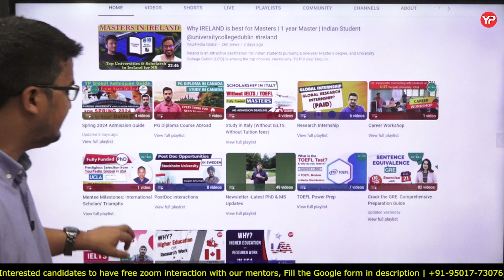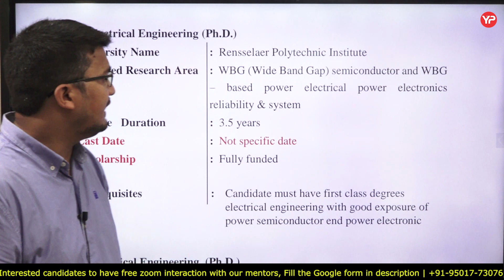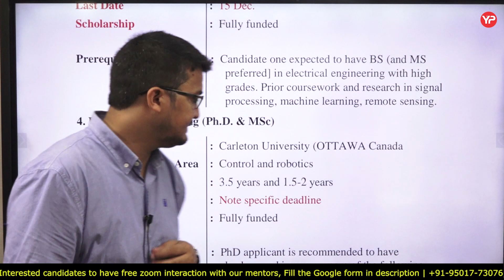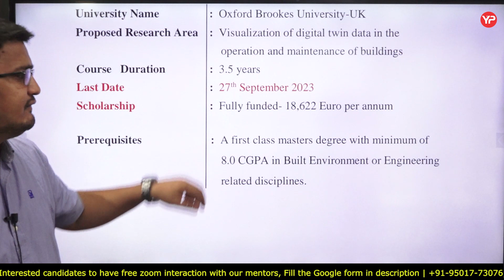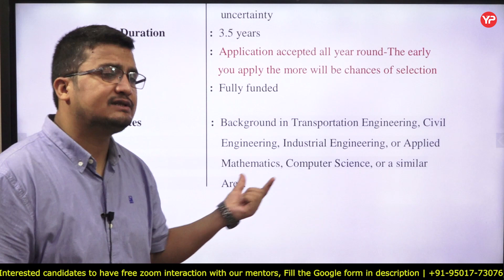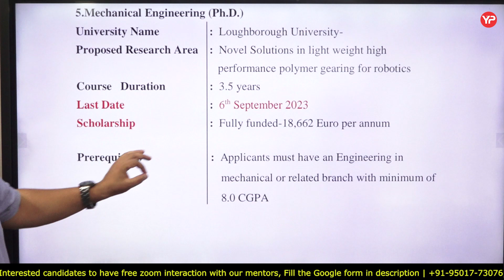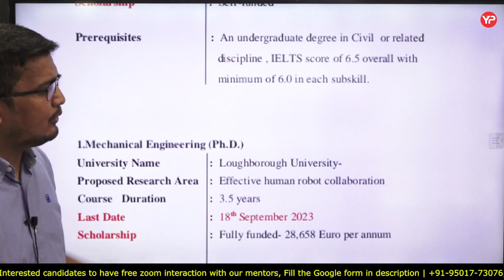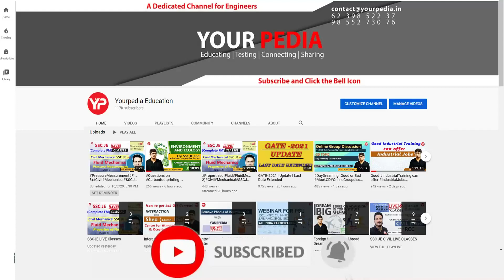100 % scholarship, Don't Miss the Deadlines | Top PhD Position Abroad| Electrical Engineering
🌟 Pursue Your Dreams in Electrical Engineering Abroad with a 100% Scholarship! 🌍

Unlock the doors to a top-tier PhD position in Electrical Engineering and embark on an extraordinary academic journey overseas. Don't let this golden opportunity slip through your fingers – seize it before the deadlines close in!

For More Queries Get Connected with YourPedia Global Community on WhatsApp 🔗